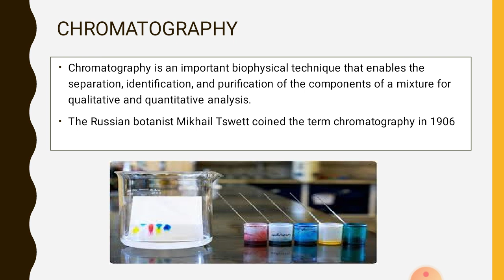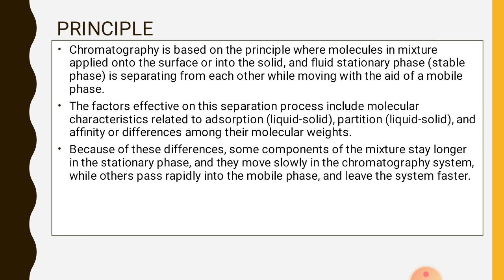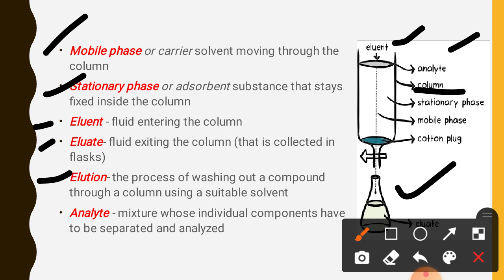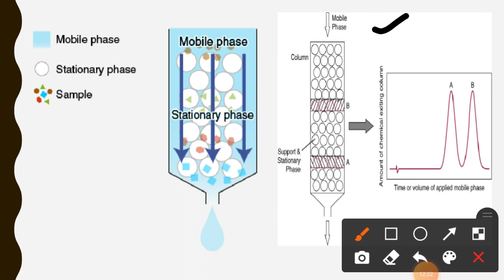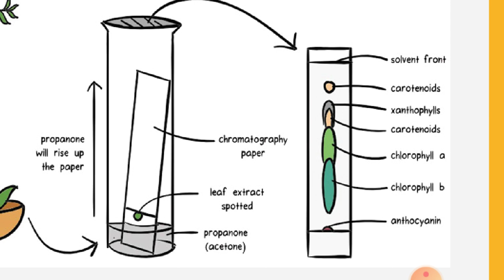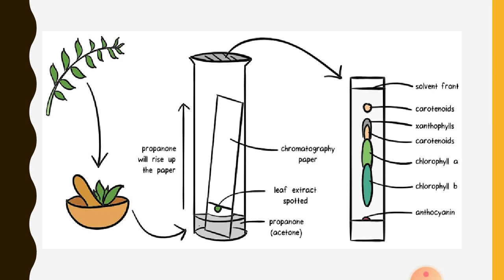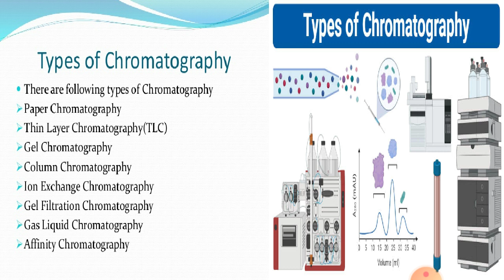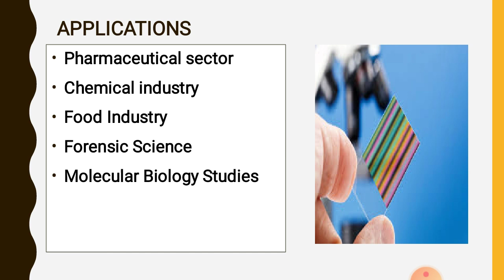Chromatography Introduction|Biotechnology|NEET|English&Bengali Lecture Guide